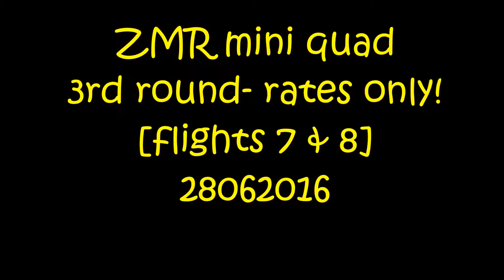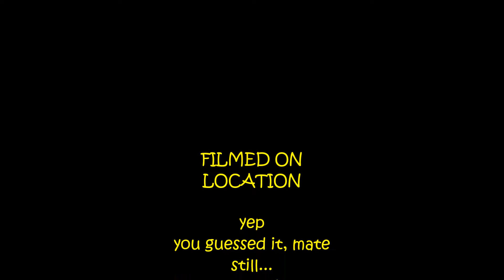ZMR mini quad 3rd round [flights 7 & 8] 28062016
This time I start to push things for the first time, on my 2nd session on rates only.
Now I'm really starting to feel the direct feel of rates mode, what fun!
Unfortunately I spent more time retrieval walking than I did flying heh heh, now I'm really desiring more stick time- I need to develop muscle memory for stick controls, quads are far more challenging to fly than a simple fixed wing, yet so much fun!